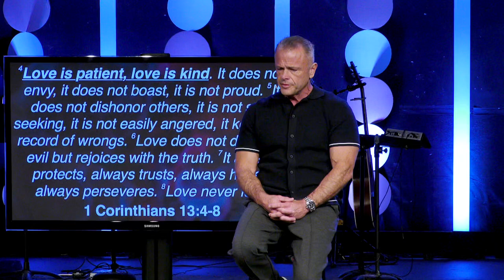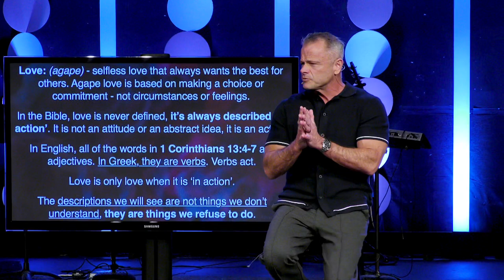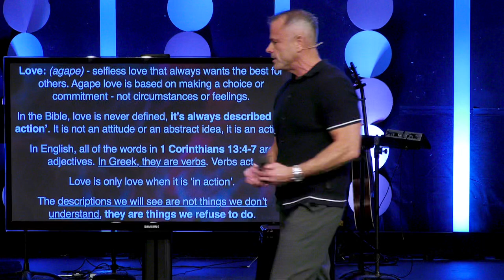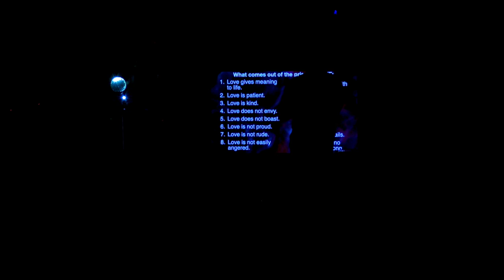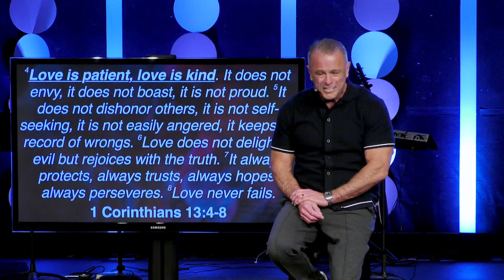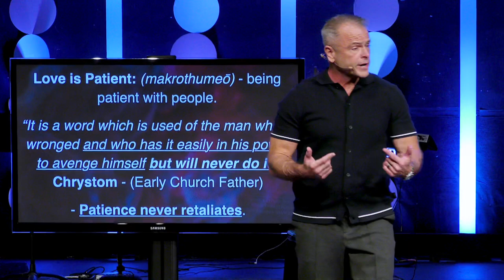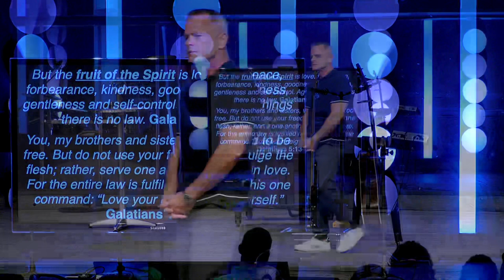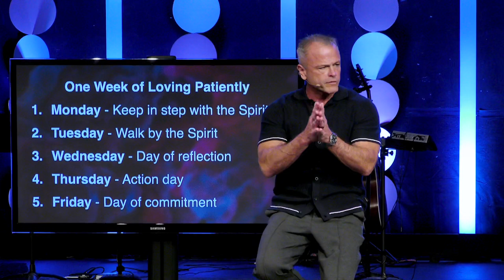Sermon - Love Intentionally: Patience - 4/7/24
Love Intentionally: Patience
1 Corinthians 13:4-8
Pastor Rick Melick
4/7/24